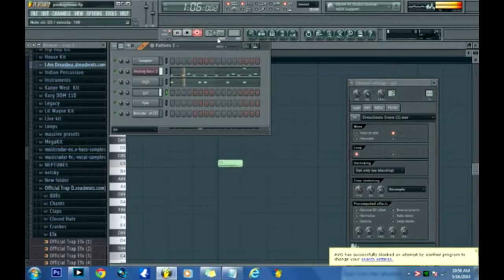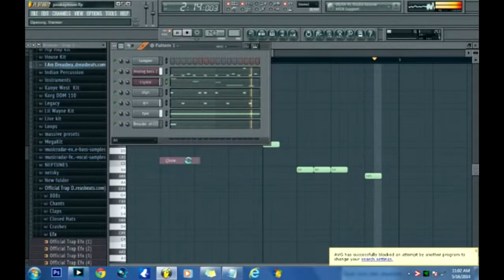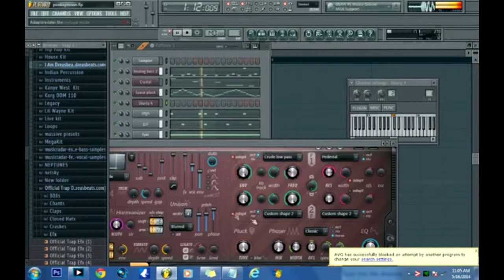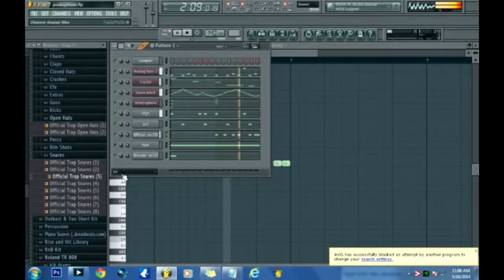Very Unimpressive Tutorial on How to make music! (The worst out there)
In this video I will show you how to make the worst music possible so you can become the next nicki minaj. Lets Play Music.